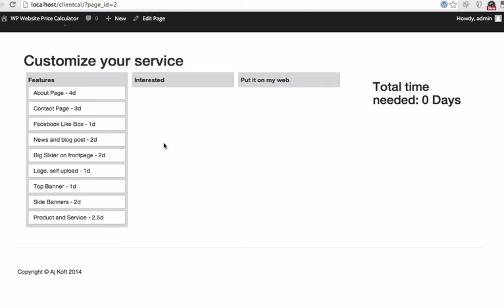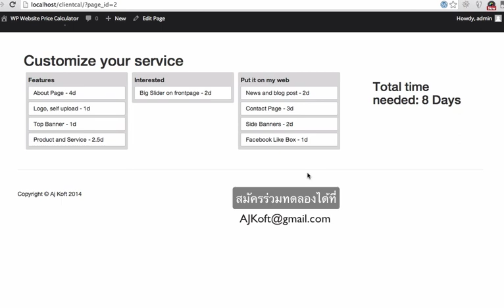FeatureCal - Drag and Drop requirement (BETA)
ให้ลูกค้า Drag and Drop ส่วนที่อยากได้เองเลย และถ้าพัฒนาต่อ สามารถกำหนด Quotation Online หรือให้ลูกค้าเห็นเวลาที่เว็บจะเสร็จตาม Requirement ได้เลยครับ